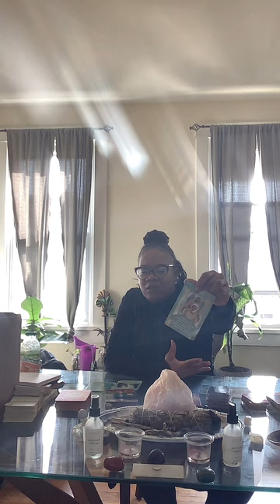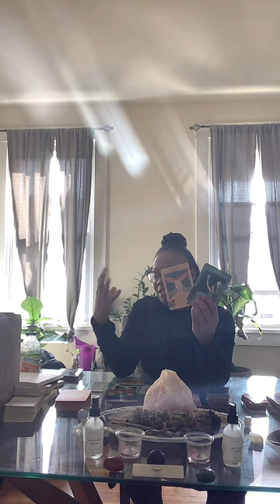THEY SEE THE WHEEL TURNING IN YOUR FAVOR & THEY HAVE PLANS FOR YOU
Pisces High Priestess
Personal Readings, Spiritual Coaching, Spiritual Guidance, Spiritual Couples Guidance, Spiritual Retreat Host :

I am not a physician, please seek the advice of a medical practicioner